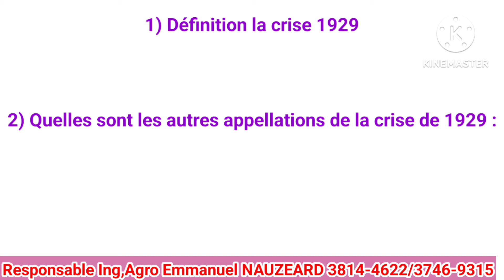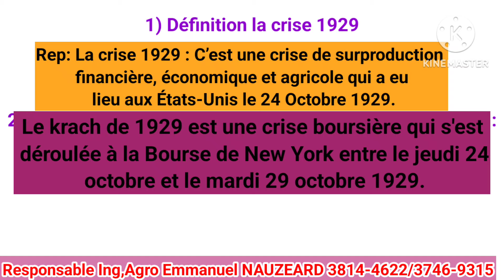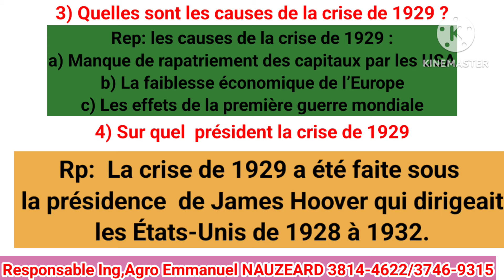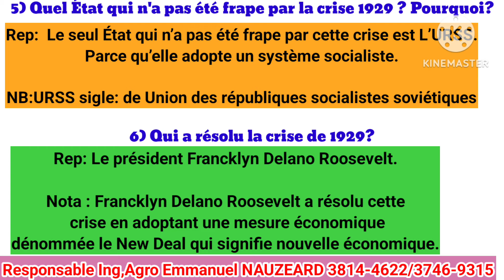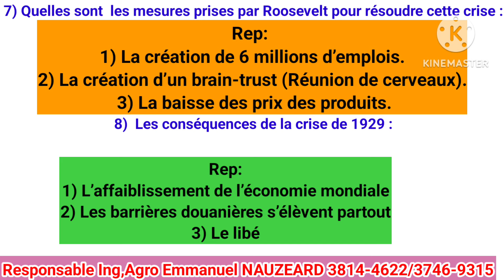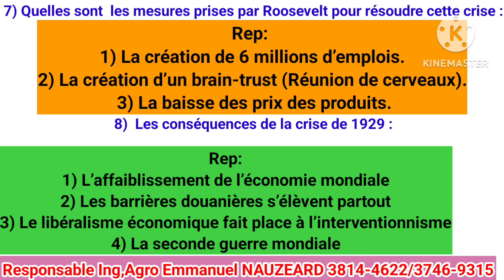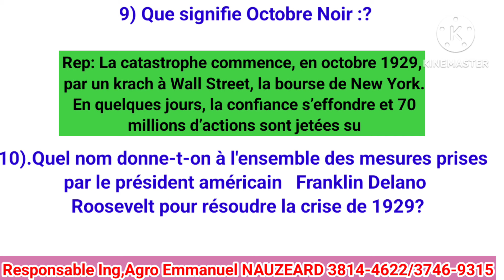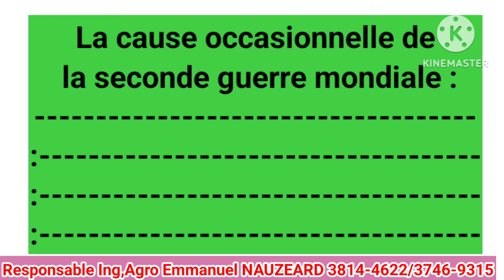Science sociale: Question d’examen: La crise de 1929 : pa ale konpoze sanw pa konnen yo 💯 motivasyon